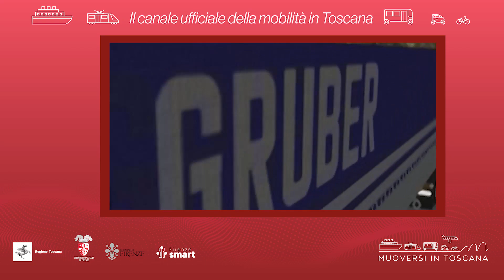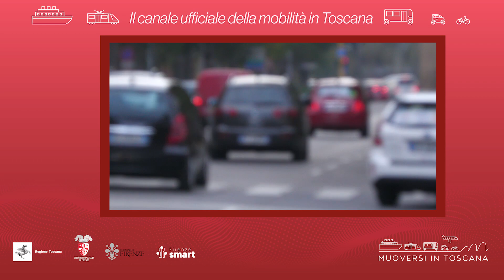Muoversi in Toscana - Edizione delle 9.30 dell'8 maggio 2023